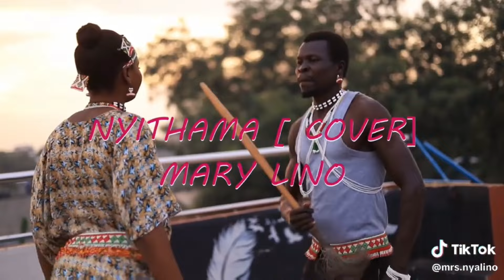Awilo two South Sudan by Luo